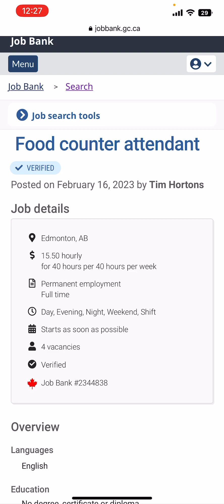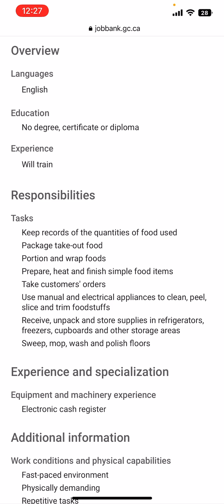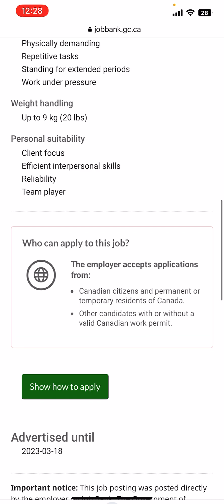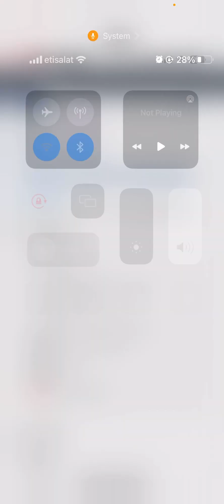Food counter ATTENDANT JOBs in Canada with visa sponsorship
Job link

Hello family ❤️
I hope you find this video helpful and also share with your loved ones as someone may need It 😊